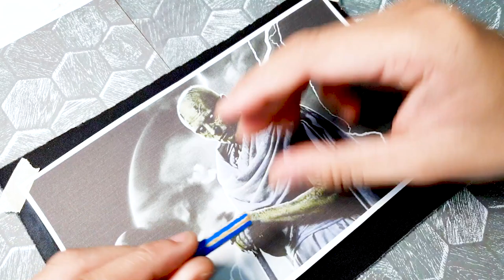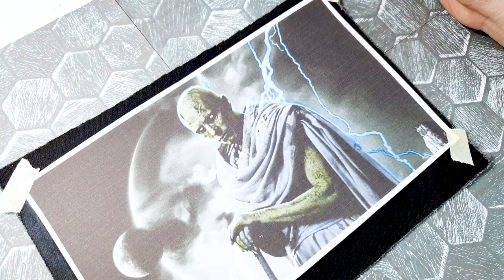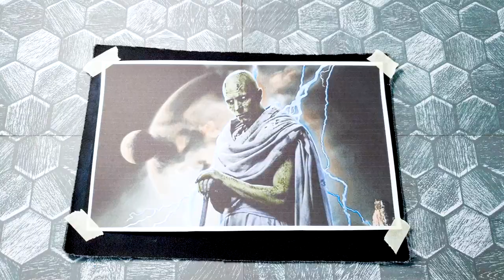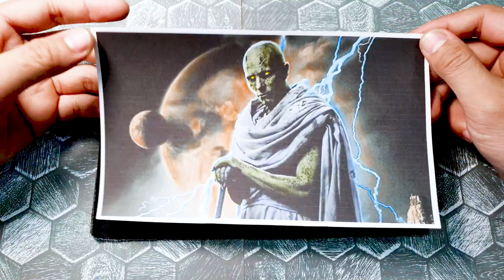Gods' Wrath Incarnate: Color Palette Depicting Terrifying Power of All-Black and Gorr's Vengeance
Step into a world of divine fury and unfathomable power with our chilling color palette, "Gods' Wrath Incarnate." Experience the awe-inspiring might of All-Black, the symbiote god, and Gorr's relentless vengeance through a haunting selection of colors that capture their terrifying essence.

This unique color palette is inspired by the menacing presence of All-Black and Gorr the God Butcher, as depicted in the Marvel Comics universe. It embraces the dark, foreboding nature of these characters, showcasing their wrath and malevolence through an array of intense and shadowy hues.

Inside this captivating color palette kit, you'll find a carefully curated selection of colors that evoke the chilling power of All-Black and Gorr. From deep obsidian blacks that represent the symbiote's all-encompassing darkness to ominous shades of crimson and purple that symbolize Gorr's thirst for vengeance, each color has been meticulously chosen to convey the terror and might of these formidable entities.

Unleash your creativity as you apply these colors to various artistic mediums, such as illustrations, digital art, or even cosplay designs. Let the overwhelming presence of All-Black and Gorr guide your artistic vision, allowing you to explore the depths of their malevolence and create visuals that send shivers down the spine.

Whether you choose to depict the otherworldly tendrils of All-Black snaking across a canvas or capture Gorr's haunting silhouette against a backdrop of eerie shades, the "Gods' Wrath Incarnate" color palette offers a range of possibilities to immerse yourself in the chilling world of these powerful entities.

"Gods' Wrath Incarnate" is not just a color palette; it's an invitation to unleash your creativity and delve into the darkest corners of the Marvel Comics universe. Whether you're a devoted fan of these iconic characters, an artist seeking to explore the macabre, or simply someone captivated by tales of divine wrath, this palette provides a haunting and immersive experience that brings the terrifying power of All-Black and Gorr to life.

Step into the realm of gods and witness their wrath with the "Gods' Wrath Incarnate" color palette. Let your artwork resonate with the bone-chilling terror and unyielding vengeance of All-Black and Gorr. Get ready to unleash your creativity and create visuals that captivate and haunt viewers with the formidable might of these dark forces.